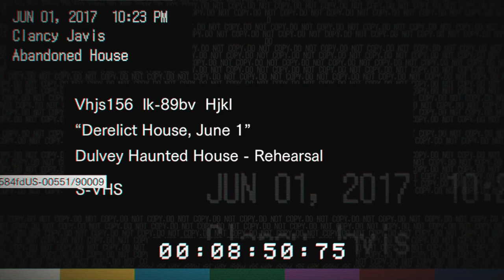RESIDENT EVIL 7 Biohazard Demo 01 12 2017 15 44 11 01